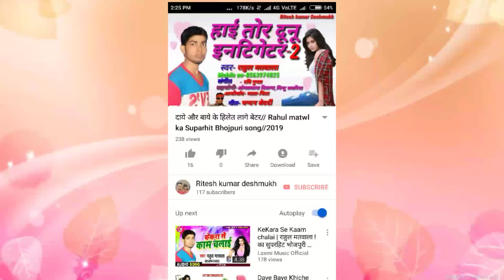Dewghar chale ke ba raja // jaikuvarका suparhit new bolbam song 2019.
एल्बम - देवघर चले के बा राजा
स्वर    - जयकुवर राजा
गीत    - चन्दन बेदर्दी
संगीत - चंदू राजा